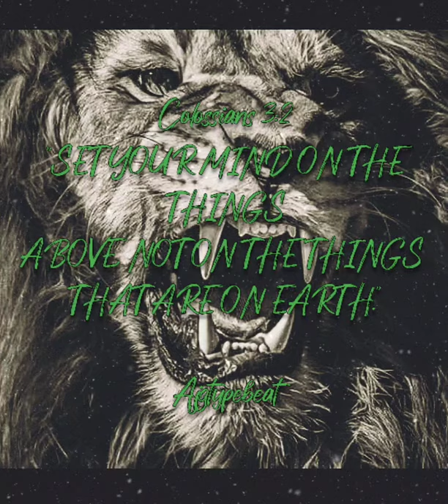Mind by Ajgtypebeat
by Adrian Garcia

Ajgtypebeat

Medicinal Muzik

 AjGPoductions

AjGPoductions